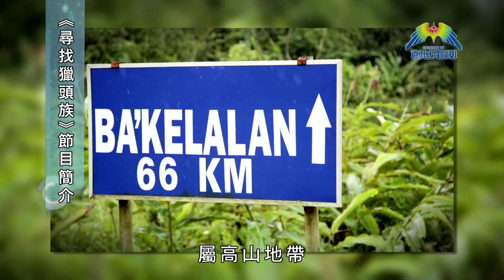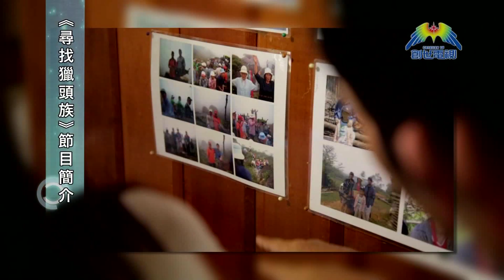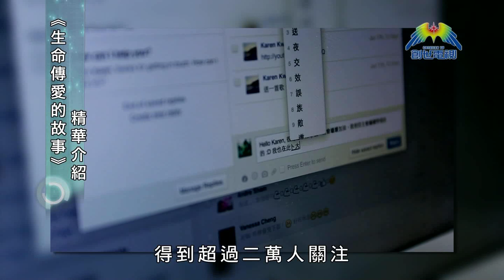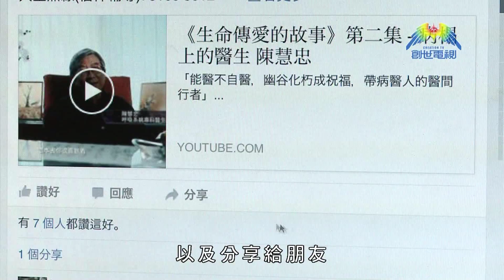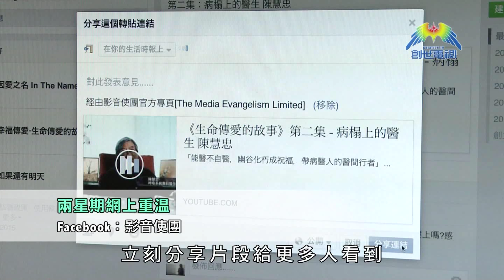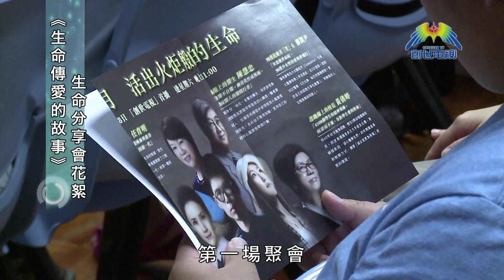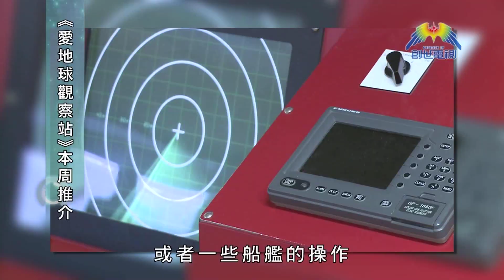第253集 創世情報站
第253集內容﹕

~《尋找獵頭族》節目推介
~《生命傳愛的故事》精華介紹
~《生命傳愛的故事》生命分享會花絮
~《愛地球觀察站》本周推介

逢星期三 晚上11:25
重播﹕ 逢星期四 晚上7:25